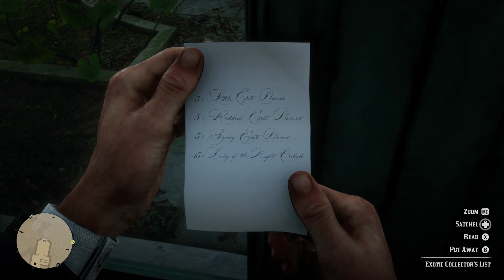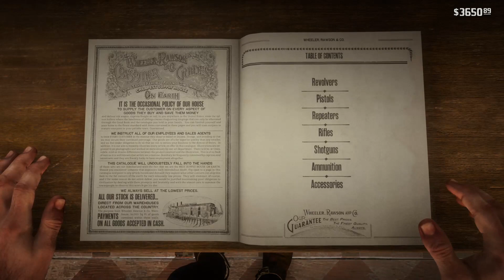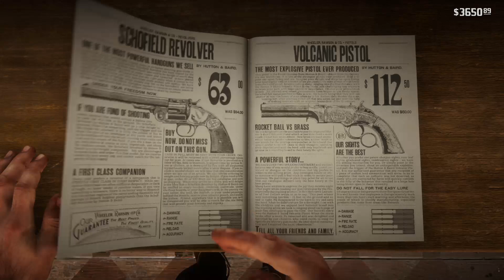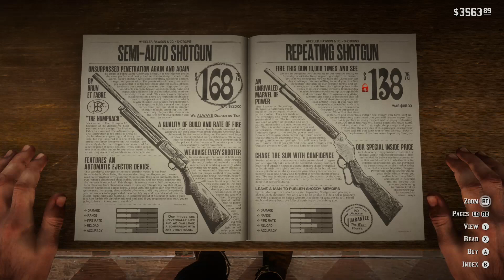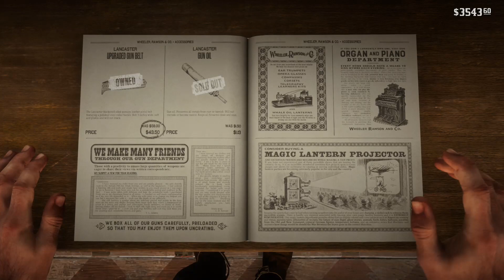Red Dead Redemption 2 - Chapter 4 - Part 10